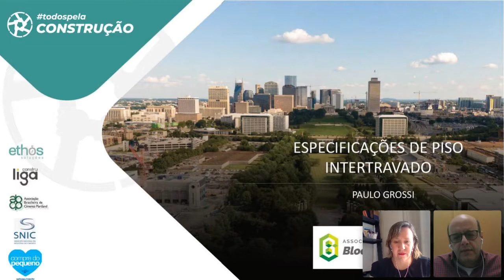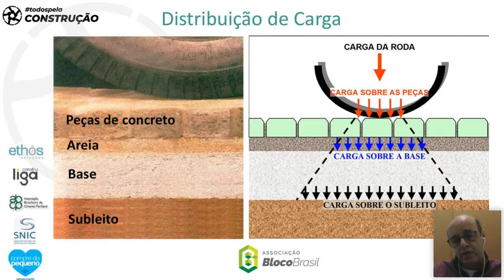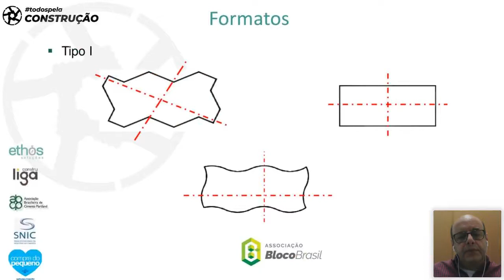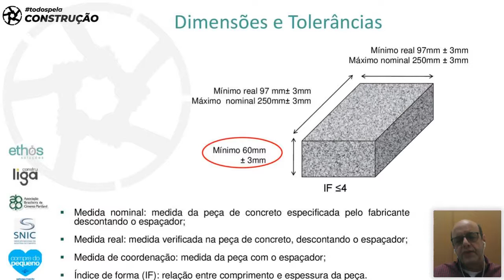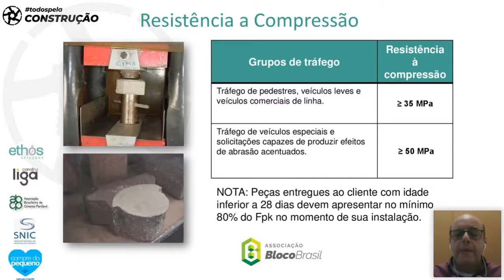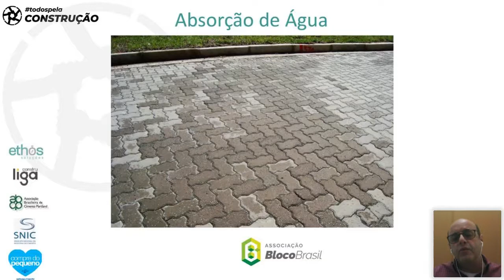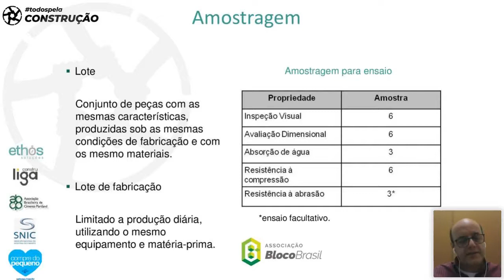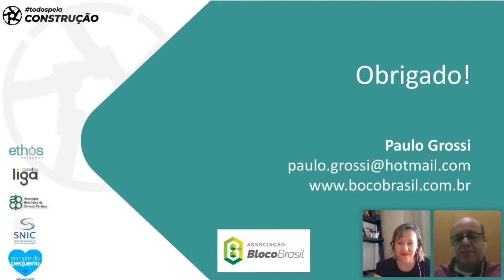todospelaconstrucao tpc099 - Especificações de Piso Intertravado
O curso discutiu as especificações necessárias para o uso do piso intertravado.

Professor:
Paulo Grossi